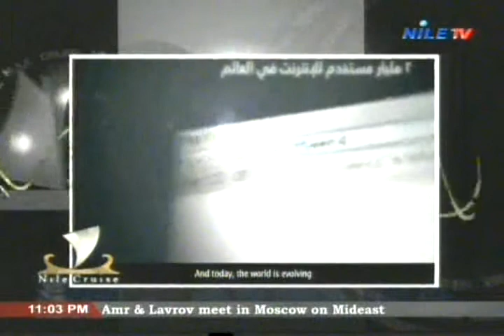Nile Cruise 28 12 2012 Mansour Hassan